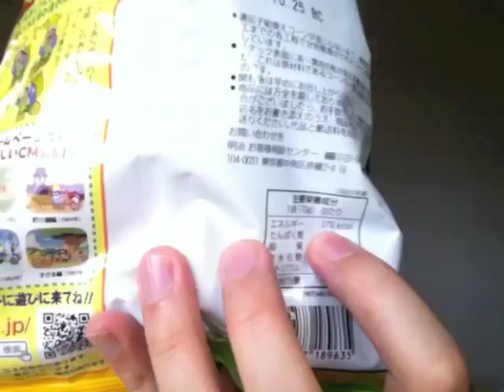カールチーズカレー味 / Rehabilitation of seasickness frog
カールの袋の写真部分って昔はスケルトンだったんですよね...